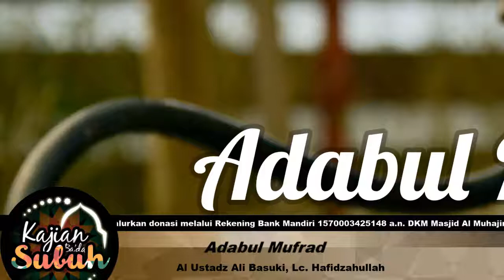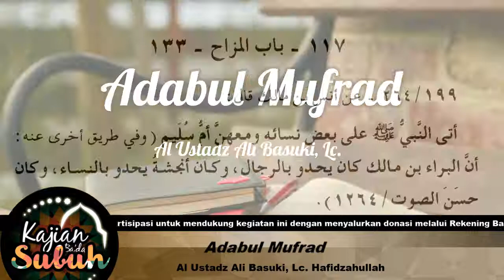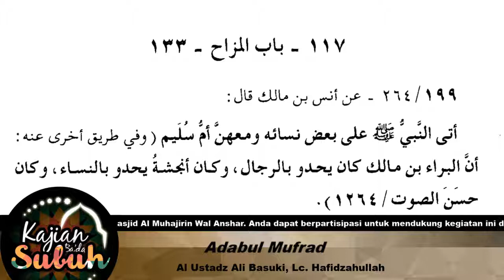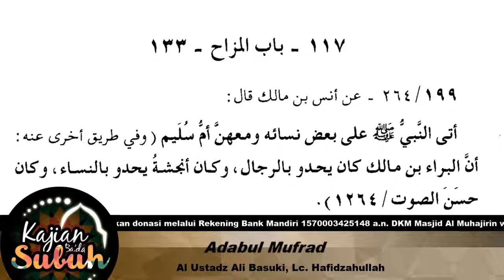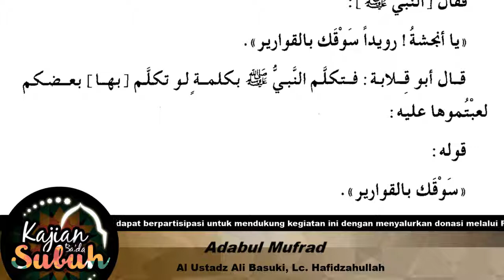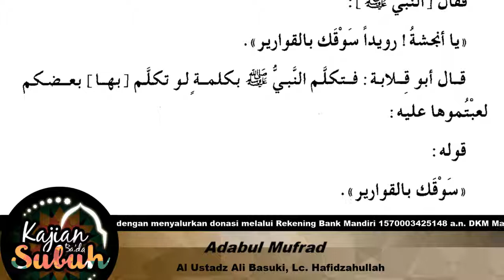Adabul Mufrad ( 28 Februari 2018 )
📀Adabul Mufrad - Bab Bercanda
💺Al Ustadz Ali Basuki, Lc.
⏰Rabu 28 Jumadil Akhir 1439/ 28 Februari 2018
🕌 Masjid Al Muhajirin Wal Anshar Depok